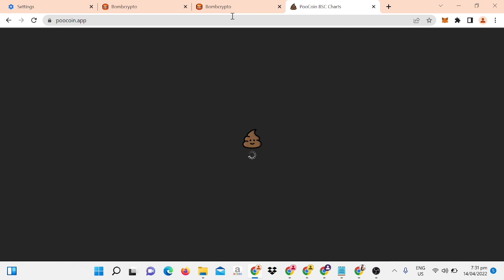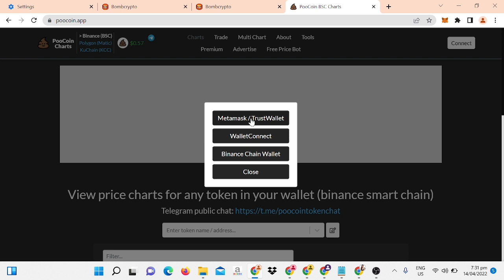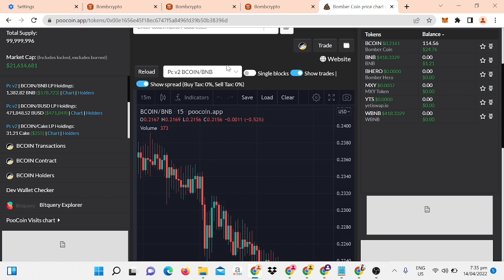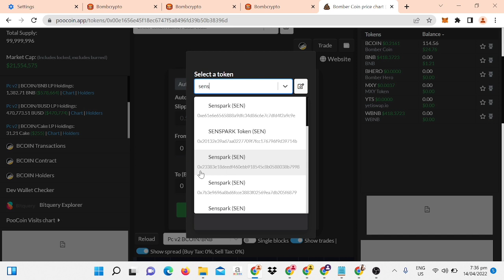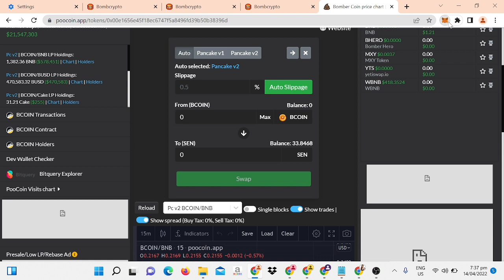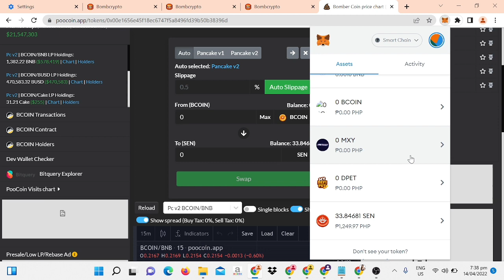BCoin to Sen token| How to convert BCoin to Sen token|BCoin to senspark| BCoin to Sen Bomb Crypto